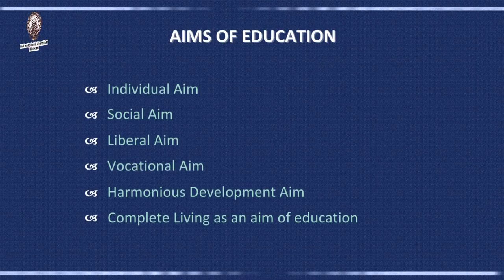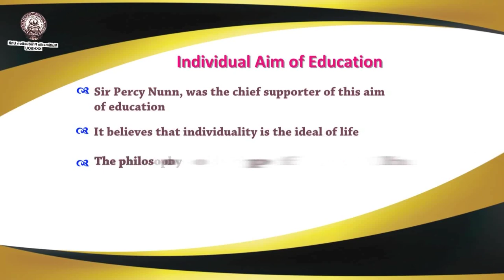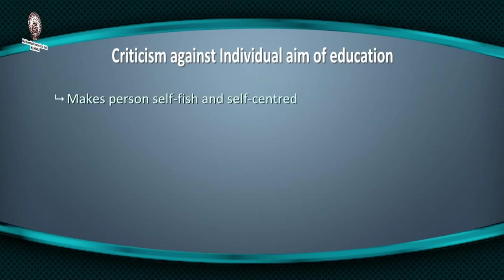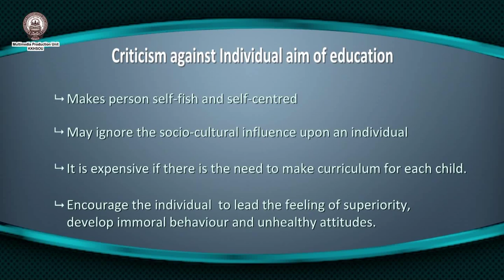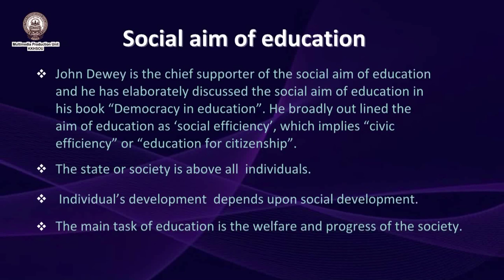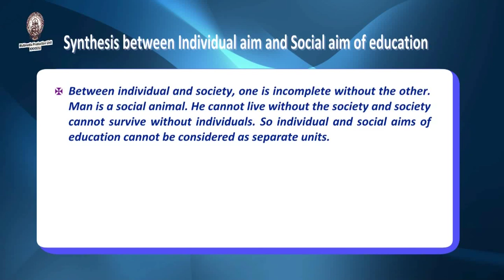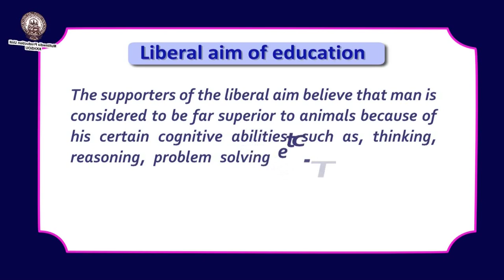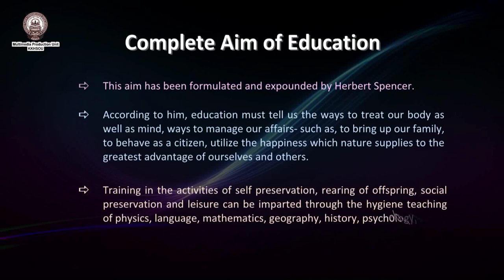Course-1: Principles and Theories of Education_Unit-2: Aims of Education (Part-1)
Presented by: Dr. Ritimoni Bordoloi, Assistant Professor (Education), Surya Kumar Bhuyan School of Social Sciences, K. K. Handiqui State Open University.